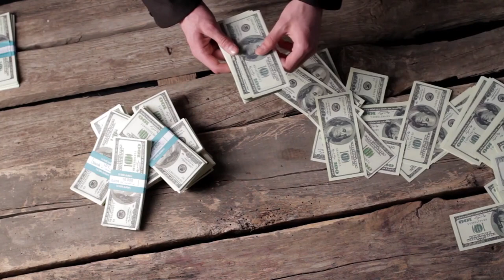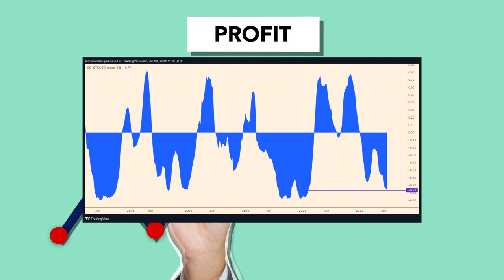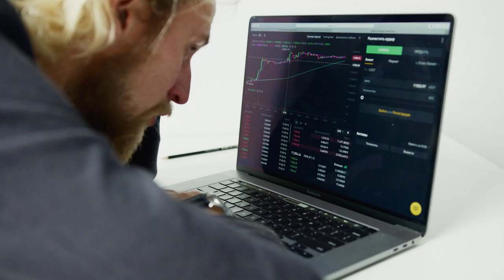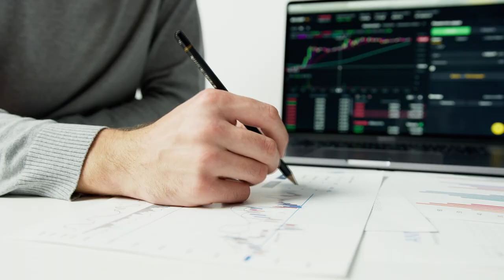O BITCOIN ENCONTRARÁ UM FUNDO AINDA EM 2022?